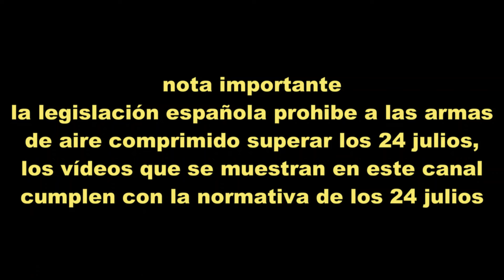WEIHRAUCH HW 100//VIDEO ACTUALIZADO A MEJOR CALIDAD DE IMAGEN#joselucarabinaspcp